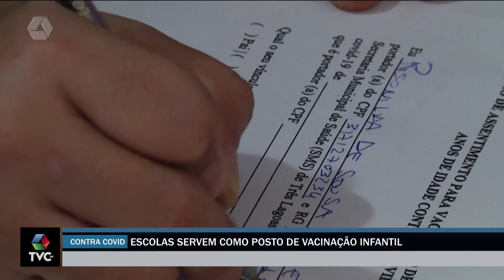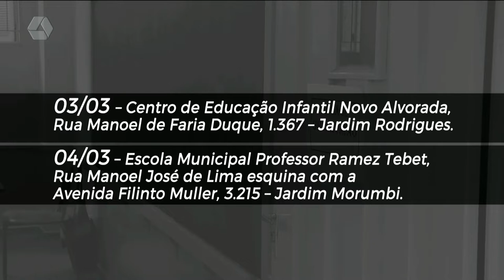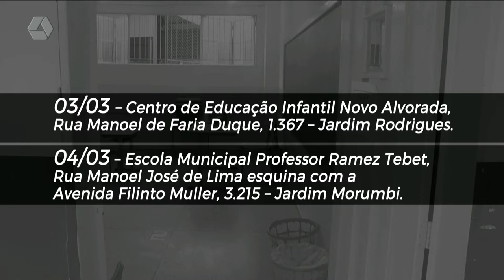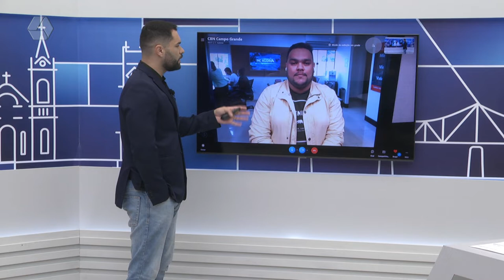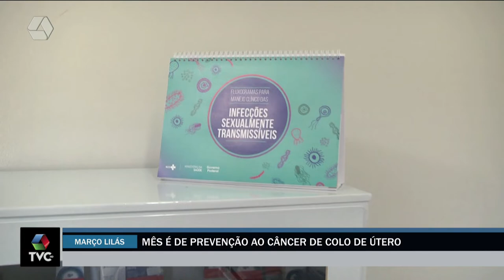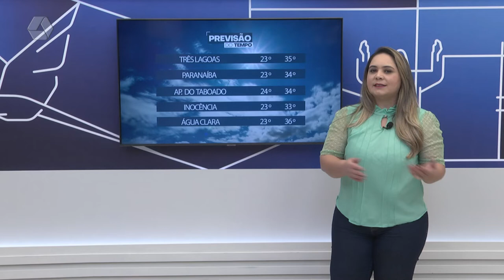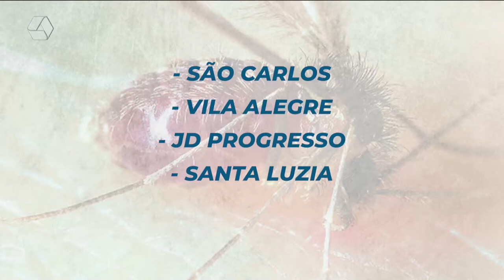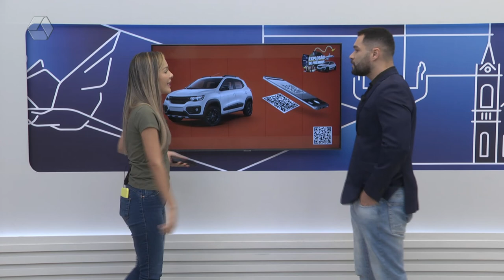TVC Agora 03/03/2022